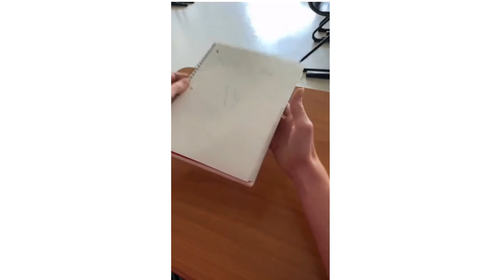Myrtle’s In The Way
Vocals: Codie Jones, Kyle mastrianno, Cohen Parker, Charles Norman
Actors: Codie Jones, Kyle mastrianno, Cohen Parker, Charles Norman, Travis Harding